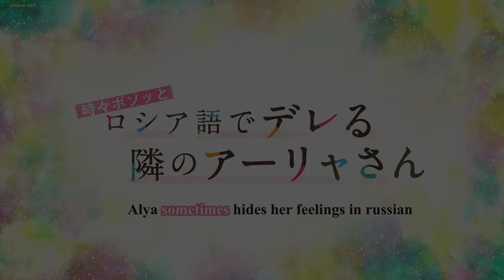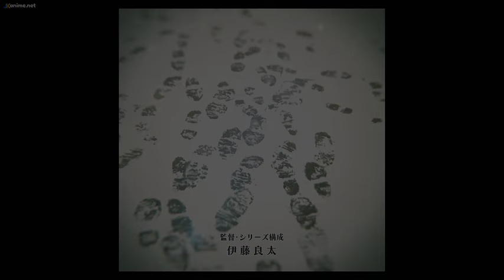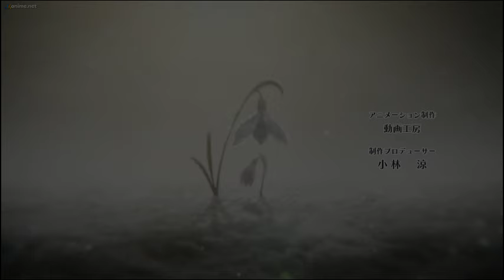" SE PUSO TURBIO !!! " Tokidoki Bosotto Russia-go de Dereru Tonari no Alya-san - Cap 9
Y continuando con los animes de temporada, conocemos a Alya una estudiante de familia rusa, la cual esta enamorada de su compañero de clase. confiada de que no entiende ruso pero si.